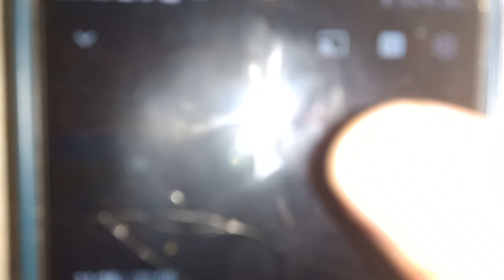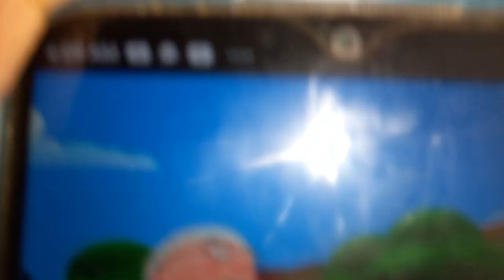Handy Manny Part 3